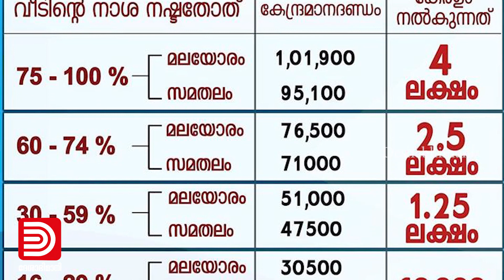അതെ ഈ സർക്കാർ പിന്നാലെയല്ല, ഒപ്പം തന്നെ നടക്കുകയാണ്.. ജനങ്ങൾക്കൊപ്പം